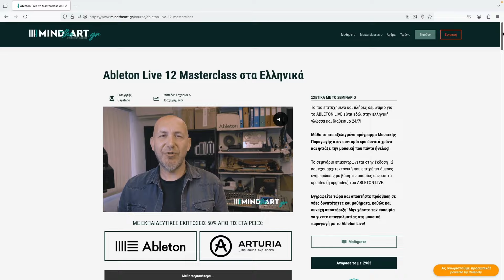Η σημασία του να μη δίνεις... σημασία. Stay creative!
Τι είναι αυτό που μας εμποδίζει από το να είμαστε δημιουργικοί; Ίσως πρέπει από σήμερα να τα γράφεις όλα στα... ξέρεις εσύ.

🎓 Mind The Art / Η πρώτη online & on-demand ακαδημία για την μουσική παραγωγή στην ελληνική γλώσσα!